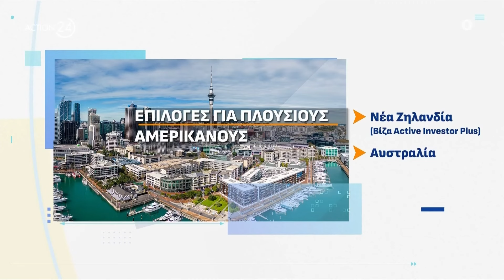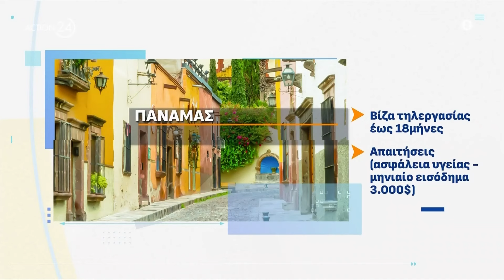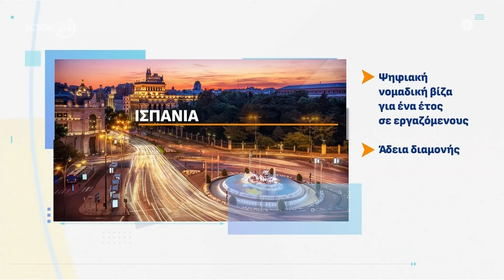Μετακομίσεις Αμερικανών μετά τη νίκη Τραμπ - Ποιες χώρες είναι εύκολες για μετακόμιση | ACTION 24